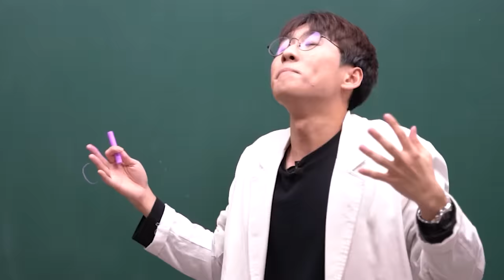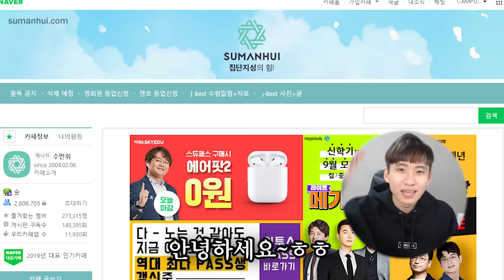눈물의 최종합격, 그 마지막 이야기 | 미미미누 5수썰(7/7)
미미미누 인스타그램 ▼